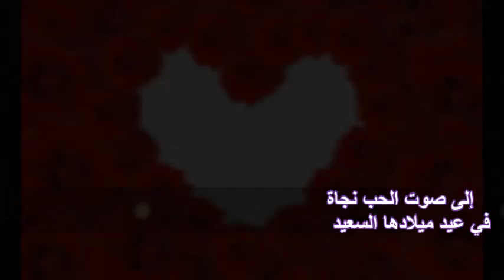نجاة الصغيرة تغني الليلة دي ... في ليلة عيد ميلادها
كونوا معنا يوم ١١أغسطس في أحتفالنا بعيد ميلاد القيثارة نجاة الصغيرة.
منتدى نجاة الصغيرة على اليوتوب وصفحات جوجل - أغاني نجاة وبس بالجودة العالية

نجاة الصغيرة :  الليلة دي
كلمات : مرسي جميل عزيز
ألحان : محمد الموجي

الزمن الجميل - نجاة الصغيرة - عبد الحليم حافظ  . وردة الجزائرية .  فايزة أحمد.  صباح.  أم كلثوم.  فاتن حمامة .  سعاد حسني  . محمد عبد الوهاب.  شادية . بليغ حمدي .   فيروز . رشدي أباظة .  محمود ياسين . حسن يوسف . الأخوين رحباني . كمال الطويل . محمد الموجي . أفلام مصرية . أفلام عربية .  فيلم جفت الدموع  . الزمن الجميل . Nagat El Saghira
 Najat Al Saghira . Najet Al Saghira. Essaghira . نجاة وبس.